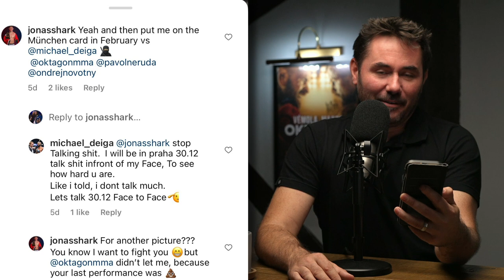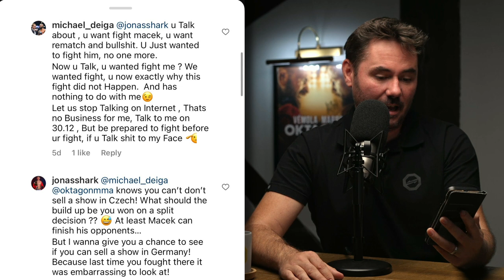OKTAGON HYPE #9 - KIETA: 'I Will Fight Them Both On The Same Night!'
BAD BLOOD is the theme of this weeks episode of OktagonHYPE as BRYAN LACEY talks you through some of the most explosive rivalries OktagonMMA has ever seen!

We are also joined by Lightweight Champion Losene Keita who updates us on his journey towards making his debut at Featherweight PLUS he has plenty to say on his thoughts on the 145lb title fight between Mate Sanikidze and Jakub Tichota!

We are then joined by German Giant and Light-Heavyweight prospect Aleksander Poppeck who re-lives his victory in Frankfurt and has his eyes firmly set on being signed for OKTAGON MMA's debut in his home city of Munich!!!

All this and more on this weeks OKTAGON HYPE!!!